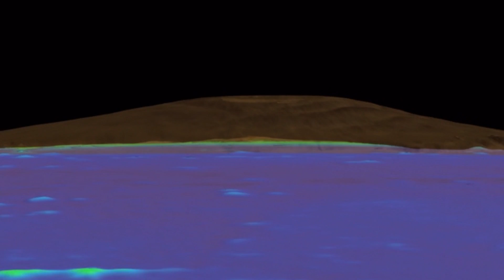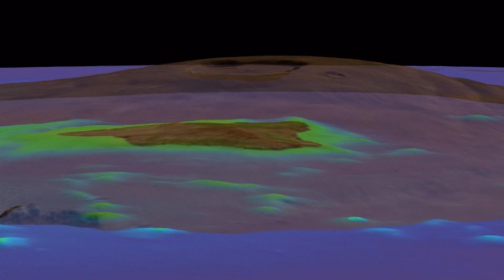THOR explores NASA exploring Mars' Mount Sharp with Curiosity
What is Scientifically Interesting? On a Scale of 1 to 10 of things that might be Scientifically Boring to Scientifically fascinating, Jack & Jill go up the Hill to fetch a a bucket of water, the answers to these questions and oh so much more!

So Join THORnews & unofficial Jet Propulsion Labratory as they have to choice but the endure my question and answer session with their monologue.

We touch on Science Burquas - Sacred Martian Burial Grounds - Snow Skiing on Olympus Mons - Rover Waste - Curiosity fences and much much more!

C'mon! let's discuss Murray's Butte Parhum hills and so much more!

Murray Formation Boundry Gale Crater